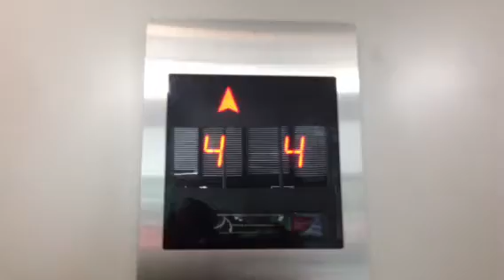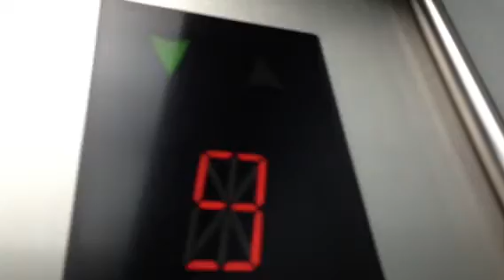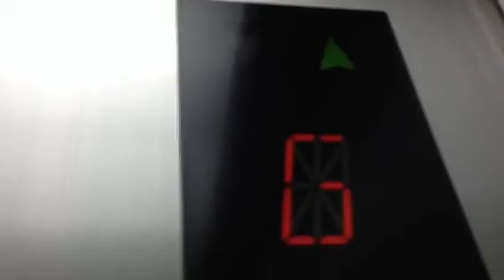OTIS Traction Elevator [Yada Building]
Elevator At The Yada Building
Models : Traction
Type : Low Speed Elevator
Persons : 11
Load : 750 Kg